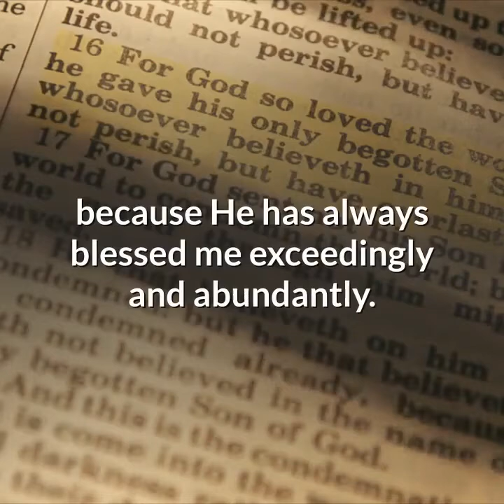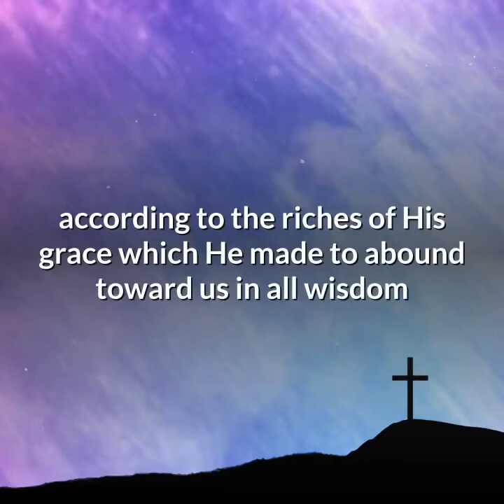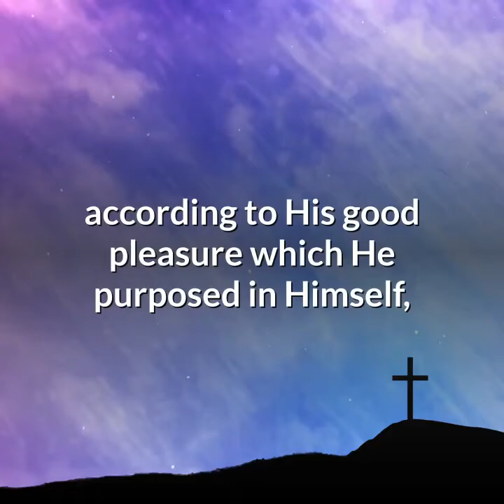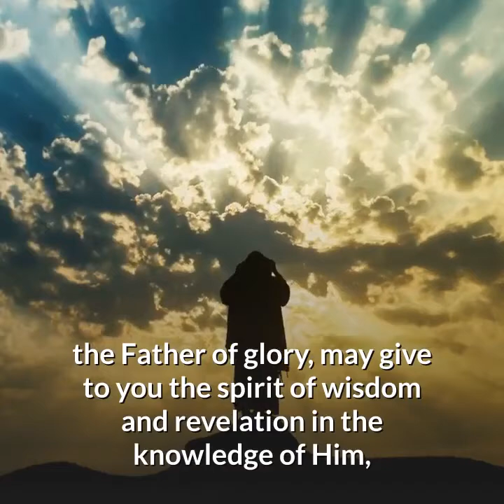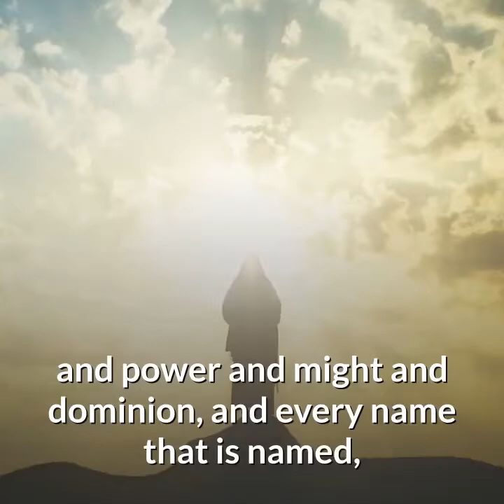Unlocking God's Power: Ephesians 3:20 - Exceedingly Abundantly Above All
Dive into the profound message of Ephesians 3:20 and discover how God's power can work exceedingly abundantly above all that we ask or think. This video explores the depths of God's promises, encouraging you to embrace His limitless potential in your life. Join us on a journey of faith and inspiration, and learn how to unlock the extraordinary power within you through Christ.